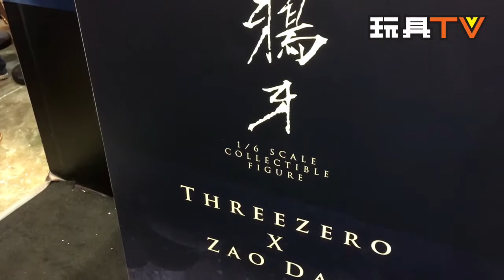TOYSTV SPECIAL 2017 SHCC P6 ( 早稻 - 鴉牙) Threezero 上海漫控勵德漫展